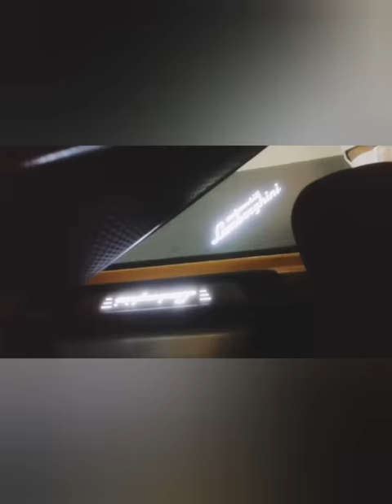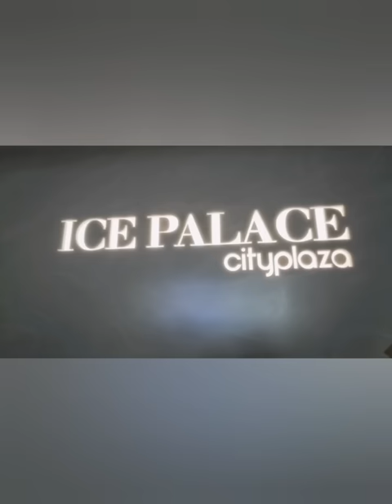LAMBORGHINI URUS - BOSS NEW CAR (FIRST TIME RIDE) || JAMMING WITH BOSS @ ICE PALACE